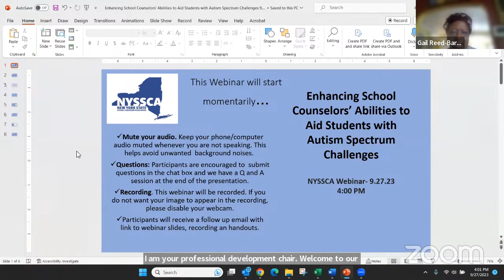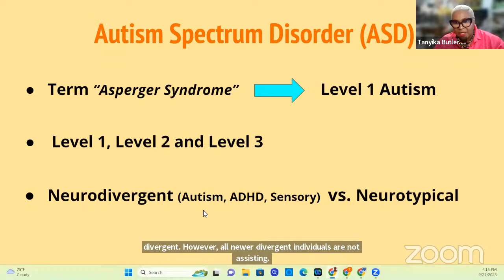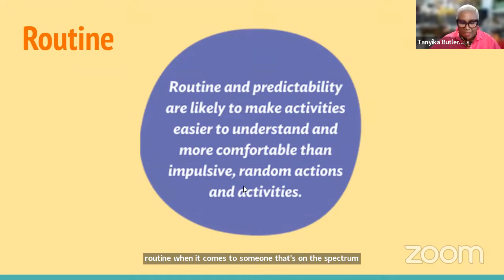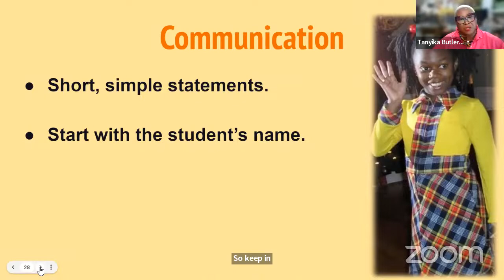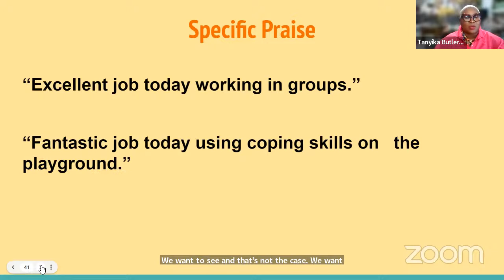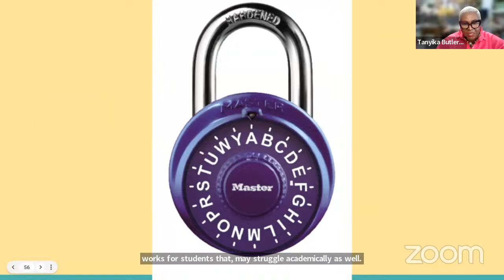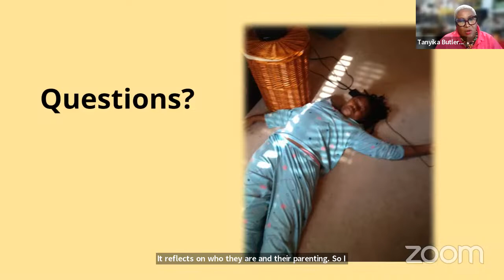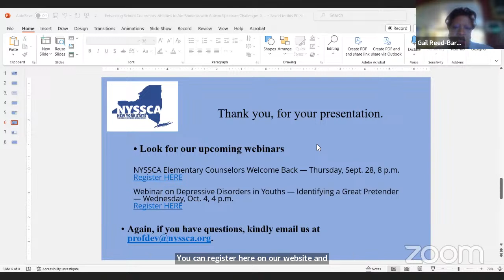Enhancing School Counselors' Abilities to Aid Students with Autism Spectrum Challenges